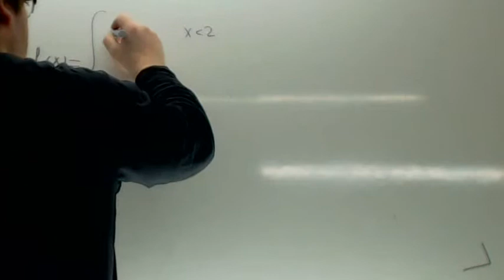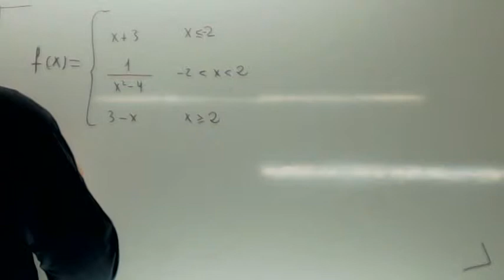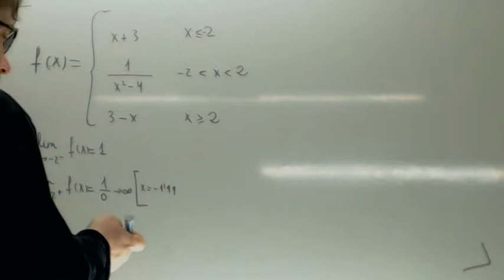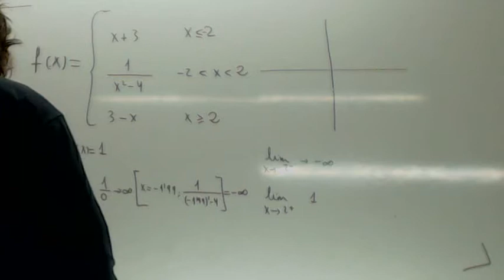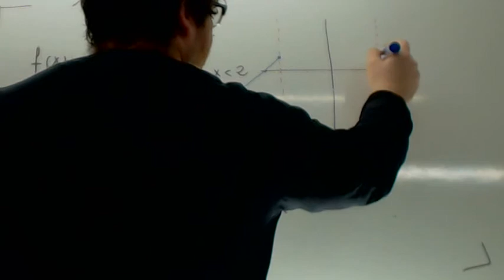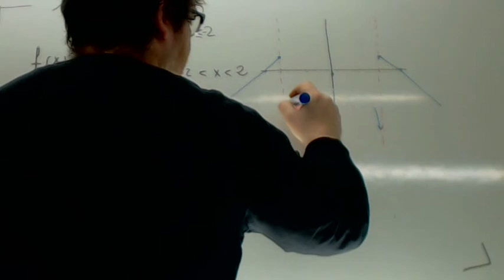Limites en funciones a trozos 02 Usero